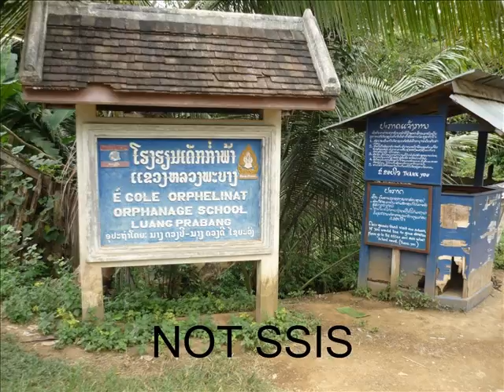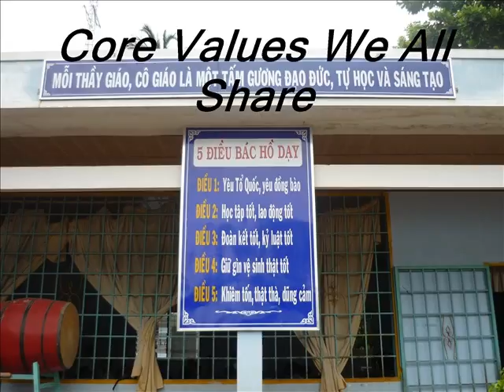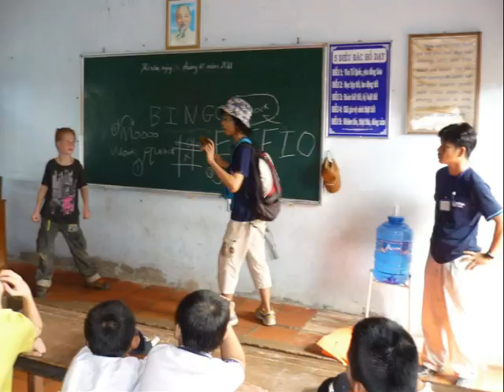My SSIS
Project for CoETaIL class 2, course 2. "Talking Sense" words and music by Gary Bass